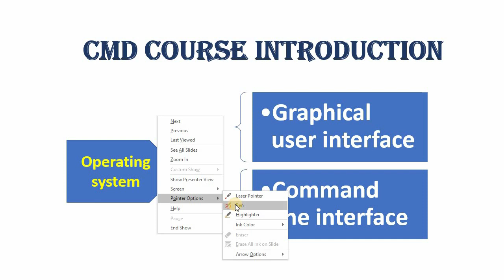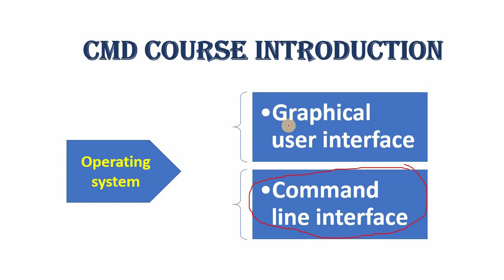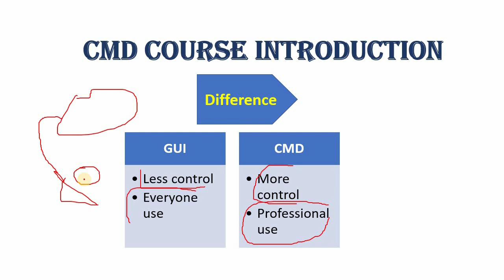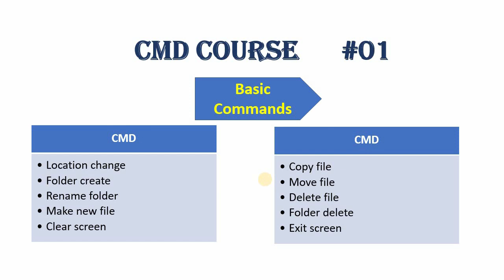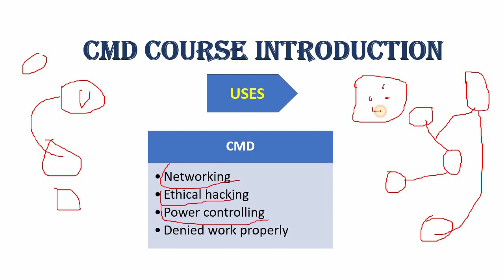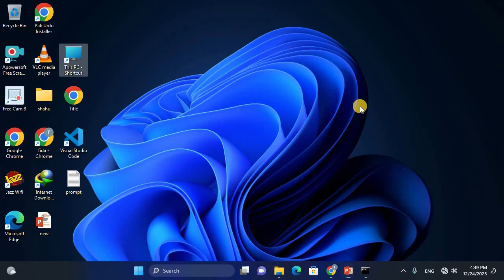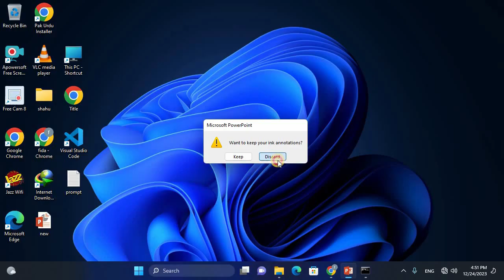CMD full course in Hindi | introduction to the CMD course| difference b/w GUI and CLI operating...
here is a full playlist of command line course playlist. Command line is one of the best single user.
Unlock the full potential of your computer with our comprehensive CMD (Command Line) course! Whether you're a beginner eager to learn or an enthusiast looking to enhance your command-line prowess, this course is tailor-made for you.

🔍 What You'll Learn:

CMD Basics: Dive into the fundamentals of the Command Line, understanding its structure and basic commands.
Navigating Your System: Learn to seamlessly traverse directories, access files, and efficiently manage your system using CMD.
File Operations: Master essential commands for file manipulation, from creating and deleting to copying and moving.
System Configuration: Explore advanced commands to configure and personalize your system, boosting efficiency.
Task Automation: Discover the power of scripting and automation using CMD, simplifying repetitive tasks.
🌟 Why Choose This Course:

Practical Approach: We focus on hands-on learning, ensuring you apply what you learn in real-world scenarios.
Beginner-Friendly: No prior CMD experience required! We start from the basics and gradually move to advanced concepts.
Expert Guidance: Benefit from insights and tips from experienced instructors passionate about simplifying tech education.
📈 Who Should Enroll:

Tech Enthusiasts
Students
IT Professionals
Anyone Eager to Enhance Tech Skills